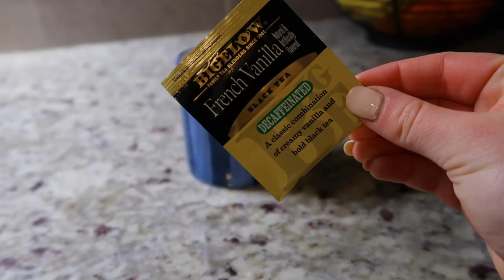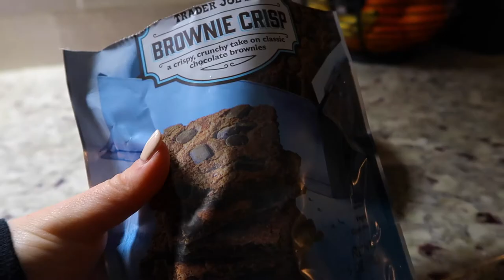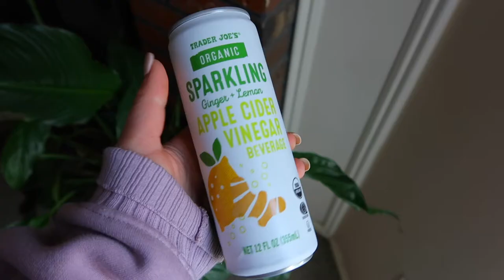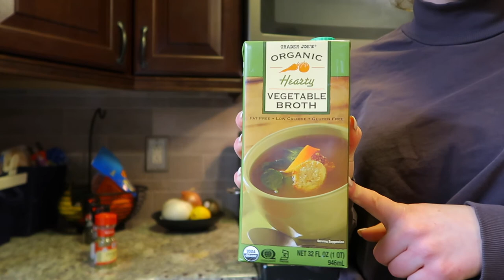WHAT I EAT IN A DAY (plant based)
A day of plant based eating.

RED LENTIL CREAMY PASTA
1 15oz can of diced tomato
1 carton of veggie stock
2-3 tbsp olive oil
1 small chopped yellow onion
4-5 cloves chopped garlic
1-2 tsp dried oregano
salt & pepper
lots and lots of fresh basil